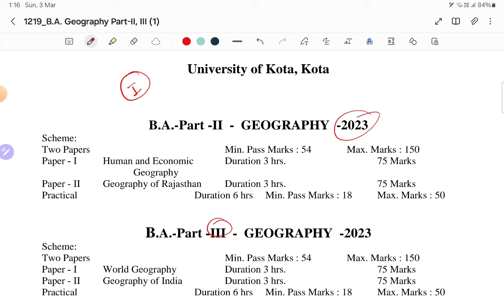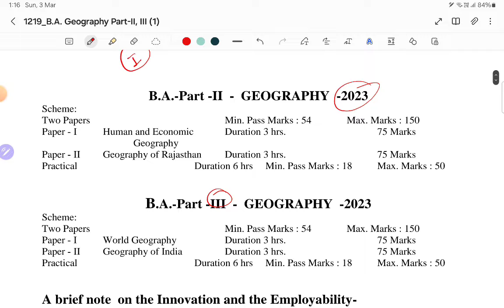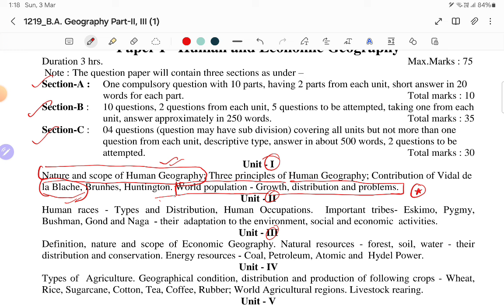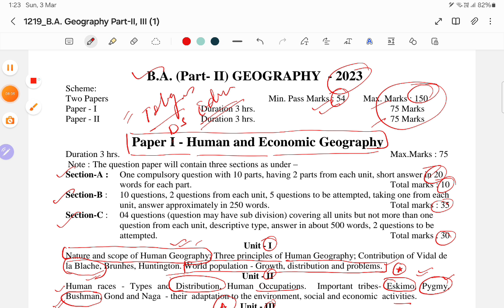Important Questions And Pattern of Geography BA Part 2nd(Paper 1st)uok_exam_news_2024